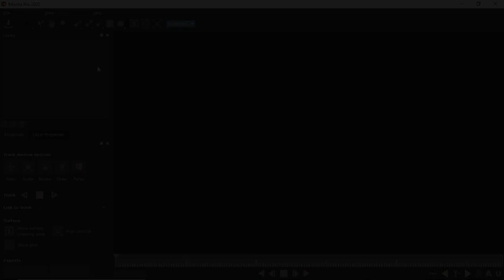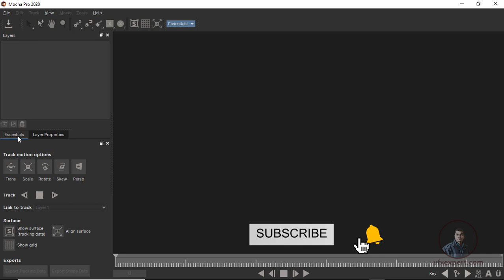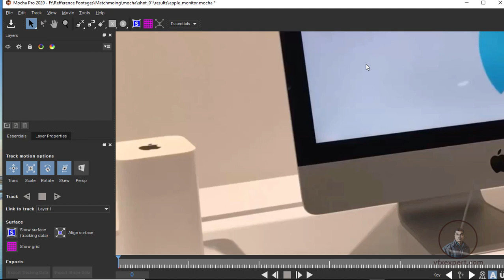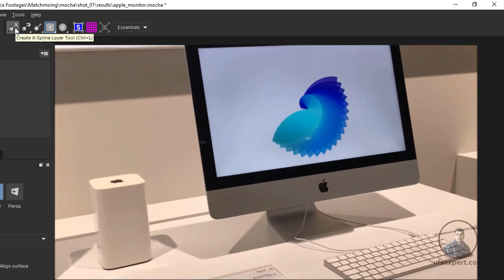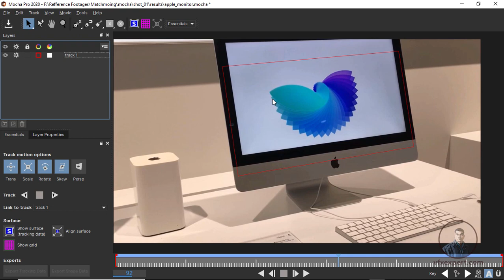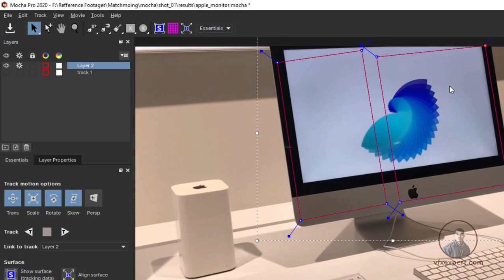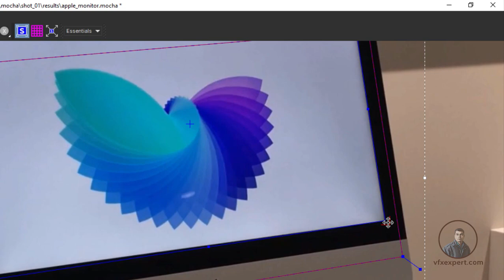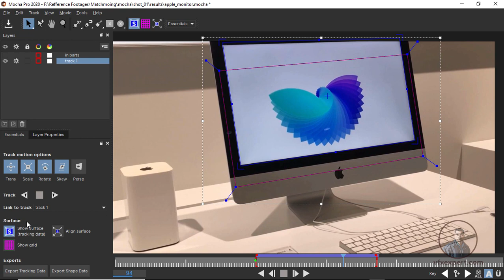MOCHA 2020 - Planar Tracking in Mocha Pro 2020 Class_01[Fundamental]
in this class we will learn mocha 2020 introduction.how to track a shot in mocha 2020,adjusting surface and placing reference objects on surface.